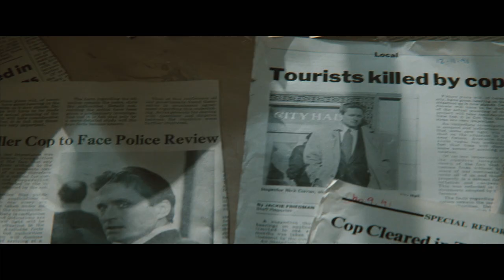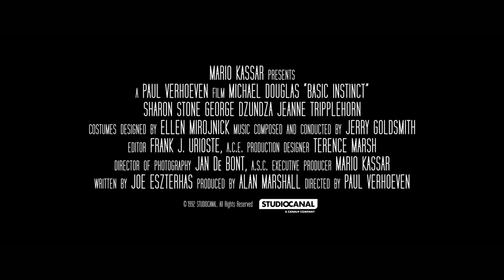BASIC INSTINCT | Official Trailer - Starring Sharon Stone | STUDIOCANAL International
A bloody ice pick, a white silk scarf tied to a headboard and rumpled sheets bearing witness to a torrid night are the clues San Francisco Detective Nick Curran has to carry out his investigation. As his search continues, Nick suspects sexy Catherine Tramell, a novelist whose crime writing strangely resembles the crime that has been committed.